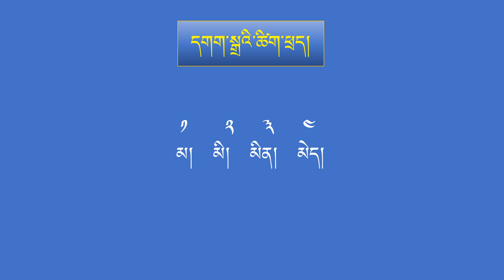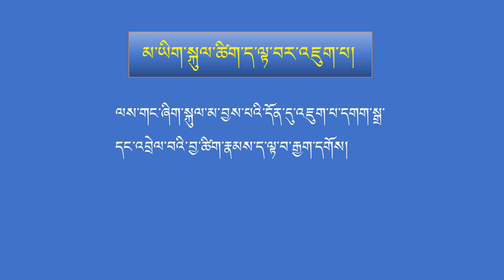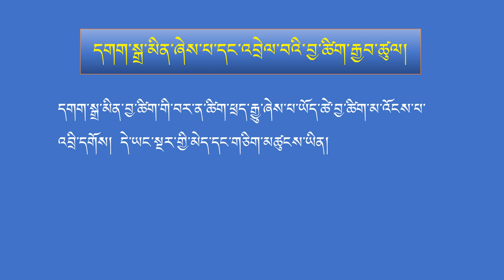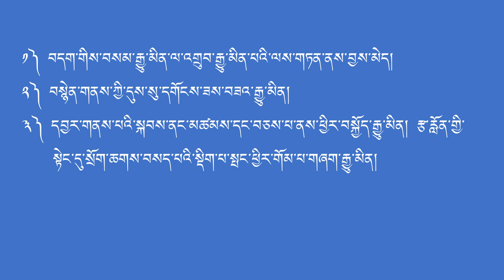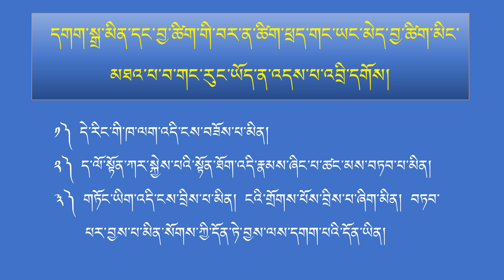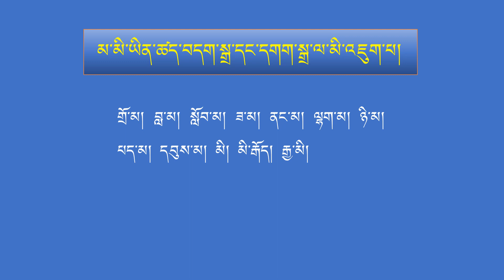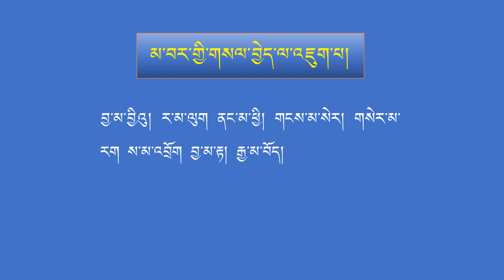ལེགས་བཤད་ལྗོན་དབང། Tibetan Grammar Teaching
Ven. Ludup Gyatso was born in 1967 at Bhutia Busty in Darjeeling and well brought up here itself. At the age of eight years I joined as a novice monk at Ghoom Guru Sakya Monastery under the H.E. Sakya Khenpo Sangay Tenzin’s special blessings and advices. By the age of 11 years I completed my basic ritual course. From the age of 18 to 24 I completed my Buddhist philosophy course under the special guidance of S.K.S.Tenzin. Since from the age of 25 years I served as a teacher for almost 6 years at the same monastery. At the age of 29 I did Vajrakilikilaya course which is one of the most valuable course of Sakya tradition under the special teachings of ven. Kenpo Thupten Sangpo lak. Simultaneously I also learnt to make different ritual cake offerings and beautification of colour butter and blowing flute and making different  mandalas. Later with lama Wangla of Ghoom and ven. Phuntsok Dorjee from Kalimpong and astrologer Palden Namgyal  from Sikkim. Hence I have learnt to study astrology from them.  Like wise I have learned Tibetan grammar and History from Kungno Bhartso from Sikkim and Professor Ngawang Jinpa of St. Josephs School, Darjeeling. Later I served as a voluntary monastic teacher at Pema Ts’al Sakya Monastic Institute in Nepal for about two years. At the same time I also learned Tibetan typing computer course from Mr. Kunchok Jinpa from Nyenchen Thanglha Tibetan press house in Nepal. At the present I work as a Tibetan teacher in the monastery and I am now trying to teach Tibetan to a much bigger audience. Do comment me for any suggestions.